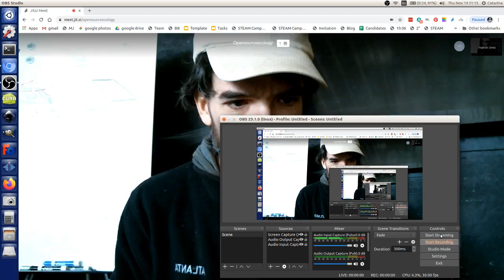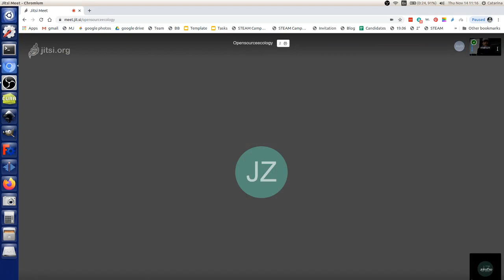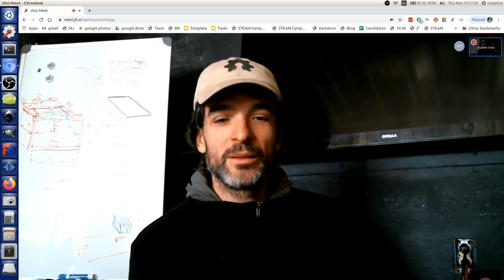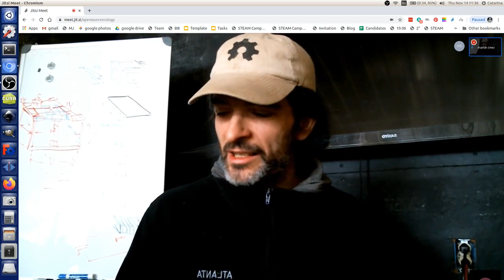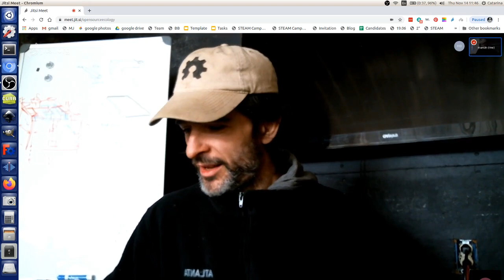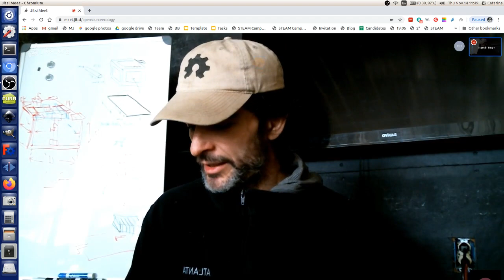The Big Picture of the Open Source Economy